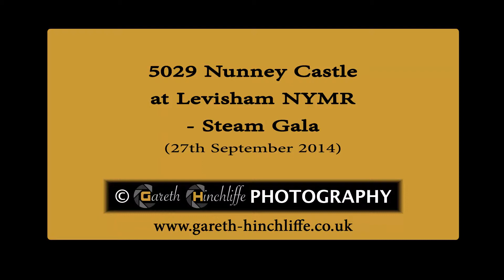5029 Nunney Castle at Levisham NYMR - Steam Gala